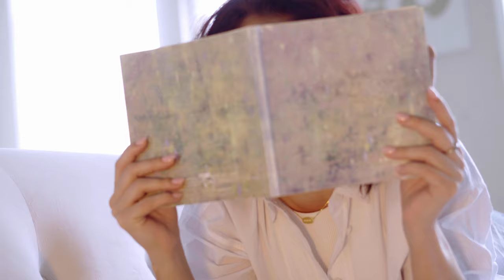The Live Collection | Campaign Film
Film for L&E Uncommon Scents Candle Co. new 2024 scents line up. Presenting 4 new unique scents that will infuse your home and awaken your senses along life's journey.

Starring
Lauren McNair (@itslaurenmcnair)

Written/Directed/DP/Edited by: Joshua Mejia (@_joshmejia)
Produced by: L&E Uncommon Scents Candle Co. (@le_uncommonscents)